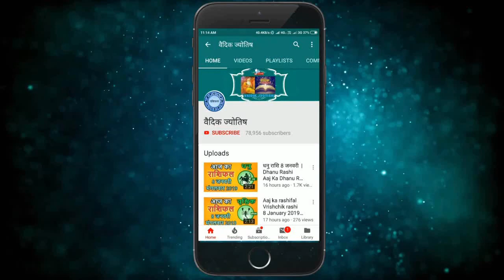मीन राशि 26 दिसंबर रविवार | Meen Rashi 26 December 2021 | Aaj Ka Meen Rashifal Pisces Horoscope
@वैदिक ज्योतिष
meen rashi 26 December 2021
26 December meen rashi
meen Rashi December 2021
Dainik Rashifal,Horoscope,Astrology
26 दिसंबर   मीन राशि
आज का राशिफल मीन राशि
मीन राशिफल